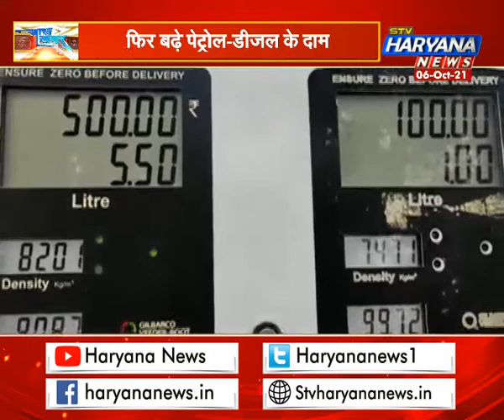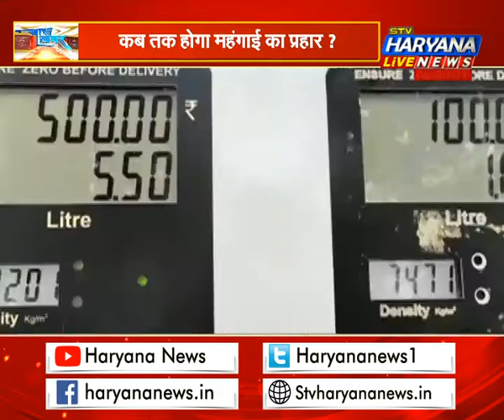महंगाई की मार, जनता बेहाल, फिर बढ़े पेट्रोल-डीजल के दाम, कब तक होगा महंगाई का प्रहार ?